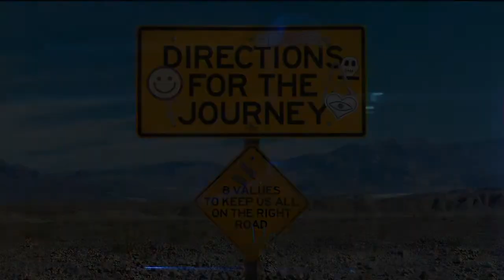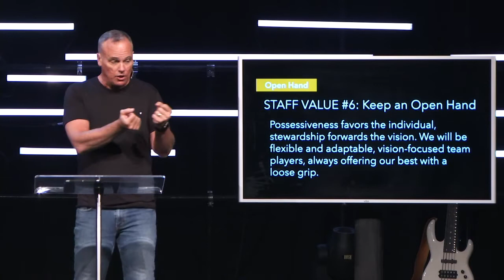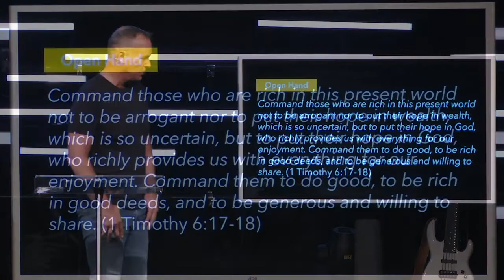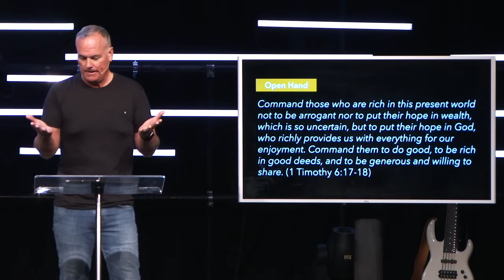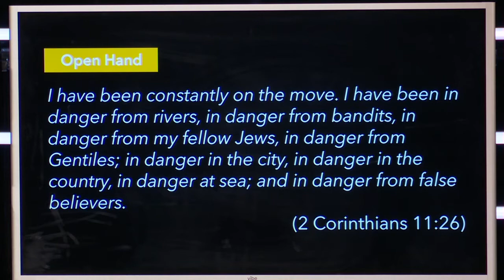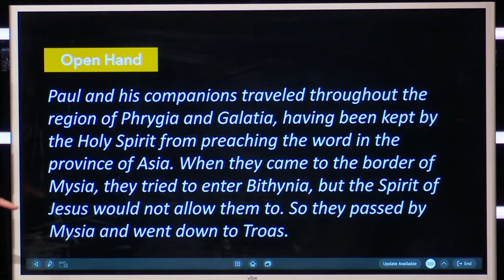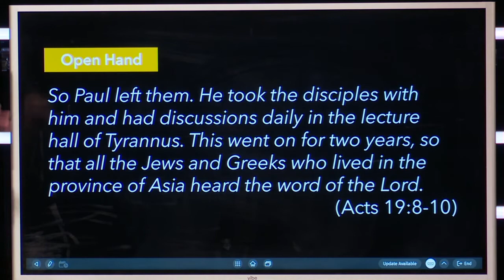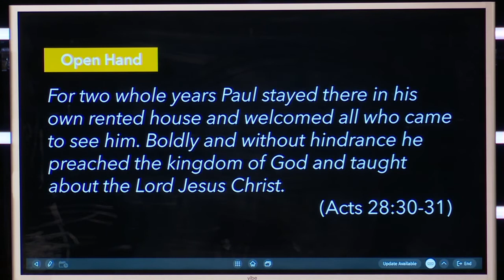May 29, 2022 | Grace Place